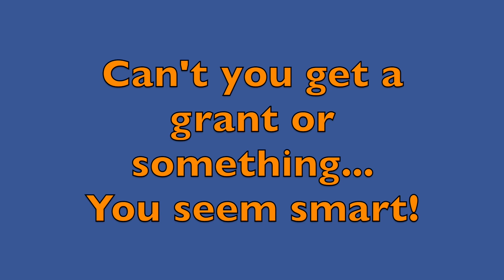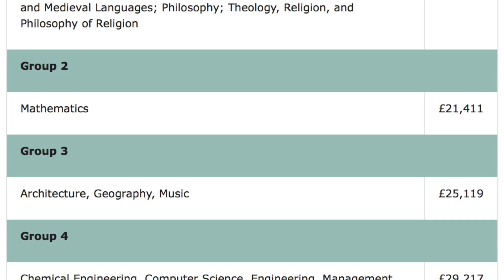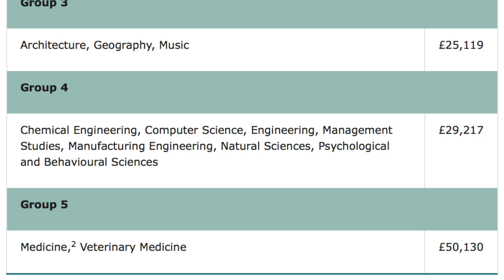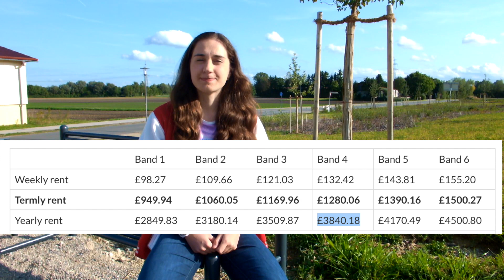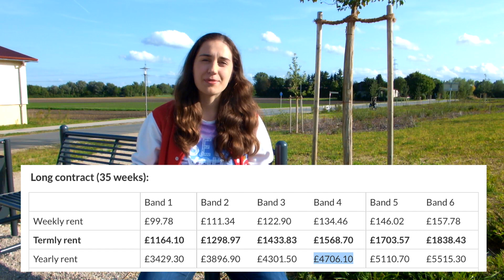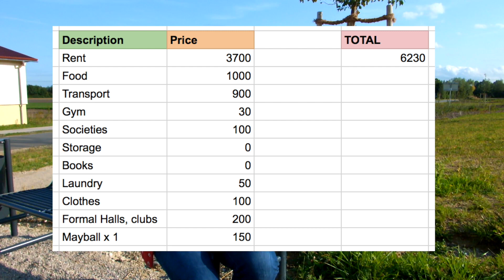[1/2] UNIVERSITY FINANCE | How much my degree cost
For the new people: I'm studying Computer Science in Cambridge, currently in my 3rd year. Born and live in St Petersburg, Russia, aka non-EU country, so I'm paying a TIIIIINY bit more than others (so don't think that's representative of all internationals in the UK)